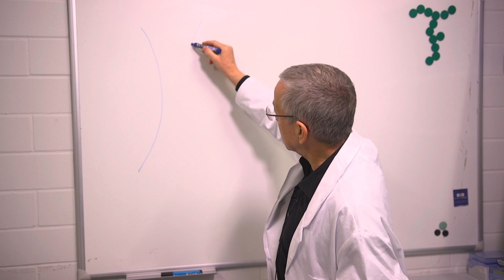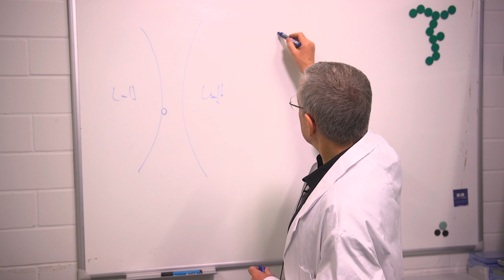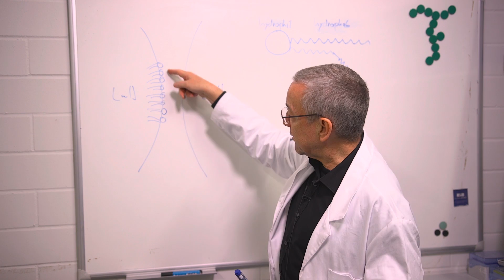Molekularküche (9): Luft essen in der Fastenzeit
Die Fastenzeit ist angebrochen. In diesen beiden Rezepten treiben wir sie auf die Spitze. Es gibt Schäume von Chorizo und Roquefort auf Knäckebrot. Der Geschmack überrascht.